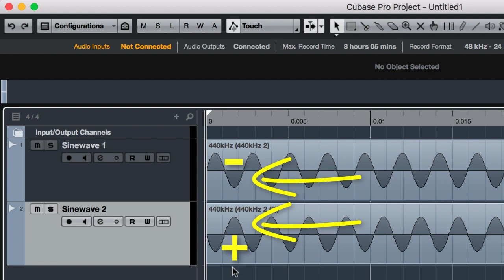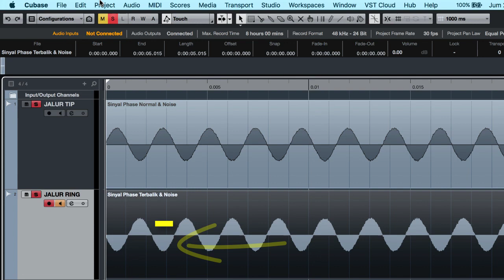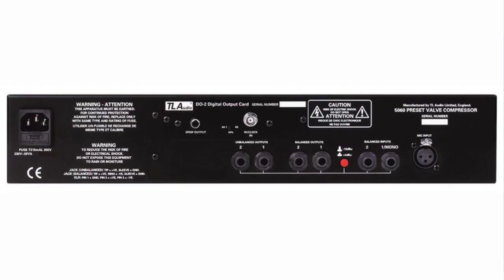Koneksi BALANCED versus UNBALANCED apa bedanya ? Kabel MONO versus STEREO ?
Kalau kamu bingung bedanya kabel MONO versus STEREO atau belum tahu apa beda koneksi BALANCED versus UNBALANCED, silakan nonton video ini !